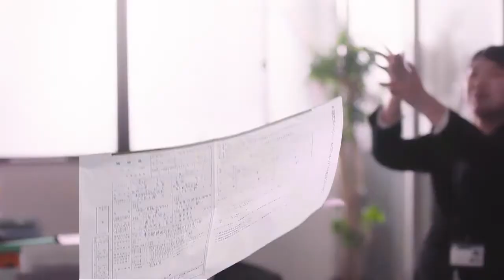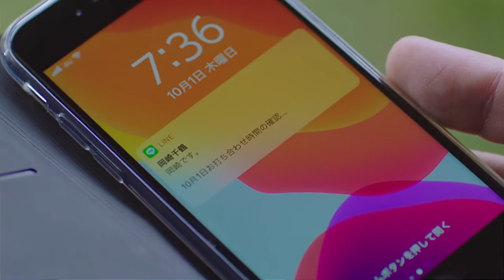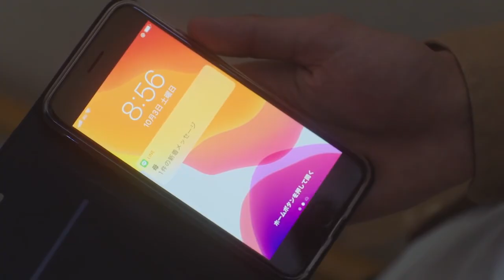In House Marriage Honey | Episode 2 | Hindi Dubbed | Full Drama | Korean Drama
A young couple got married almost immediately after meeting each other through a dating app and did not realize that they were working for the same company. They decided to keep their marriage a secret from their company and friends. At first, both parties thought it’s okay to get married without love but they gradually got attracted to each other.

~~ Adapted from the manga with the same title by Fujiwara Emi.